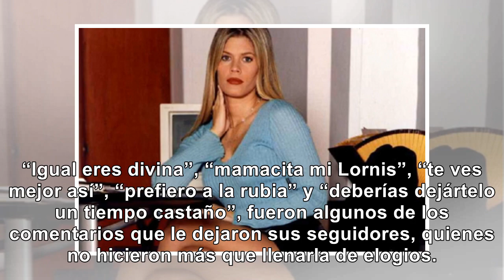La foto de Lorna Cepeda cuando no era peliteñida... y estaba crespa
Al parecer, Cepeda, quien marcó un hito con este personaje, no es tan rubia como se aparecía en la p...